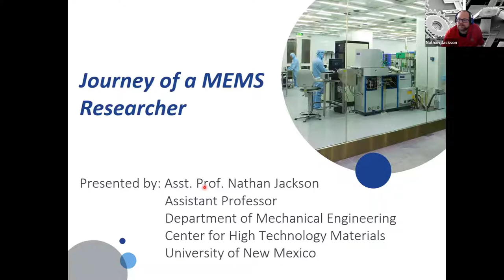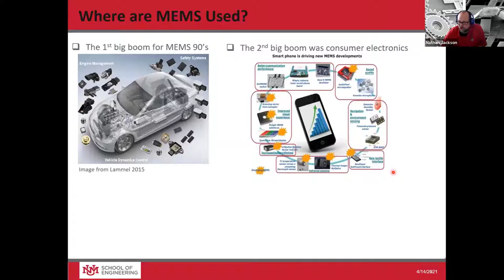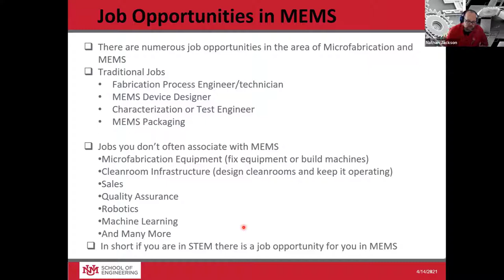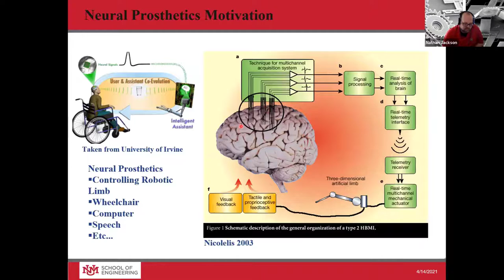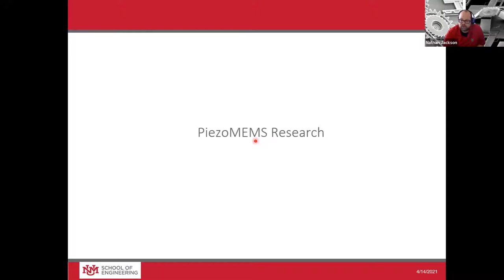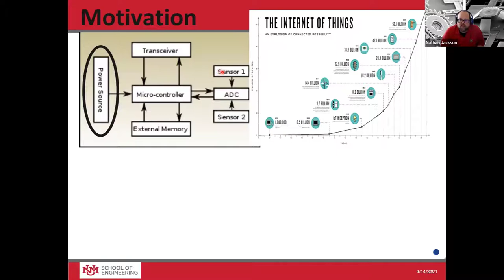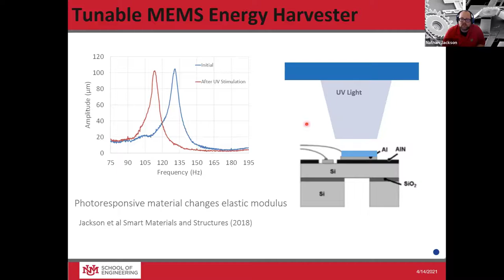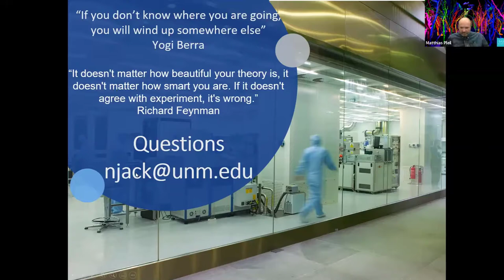MNT EC Spring Series 2021 Journey of a MEMS Researcher Nathan Jackson University New Mexico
This session will highlight the journey of a MEMS researcher and how you can start in one area in MEMS and end up working in something completely different. It will highlight the diversity of knowledge that is necessary to work in the area of MEMS.